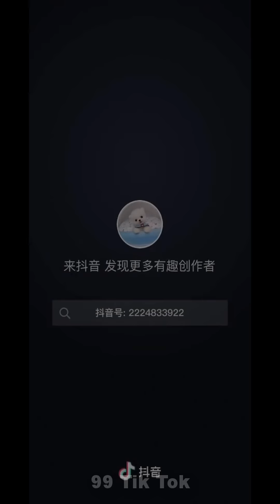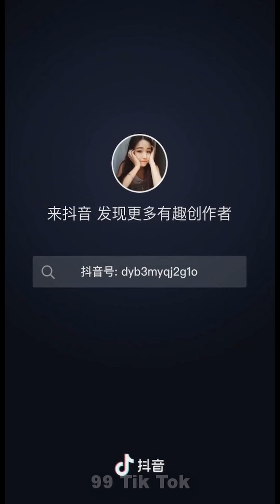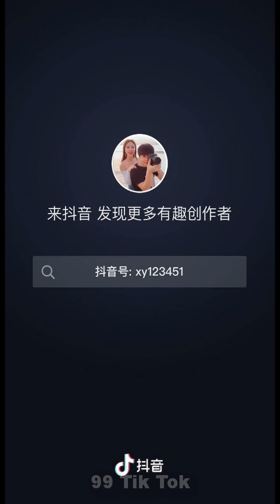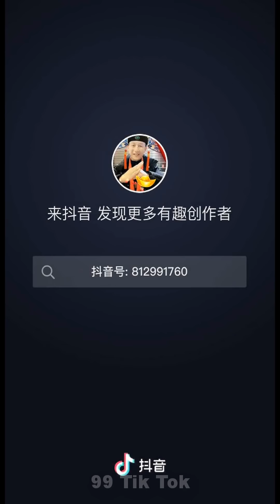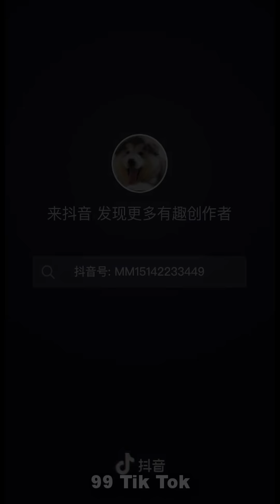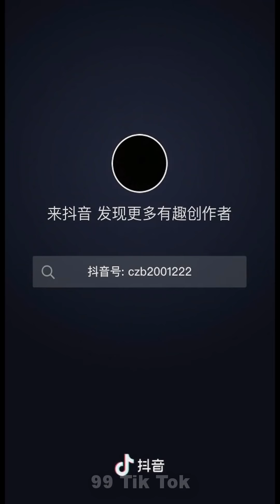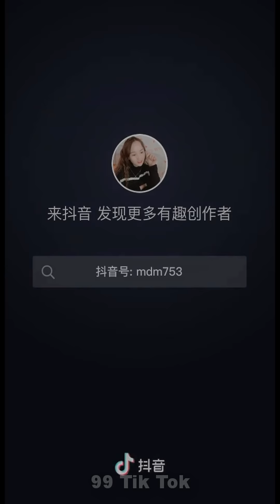Tik Tok Trung Quốc ● Những video tik tok triệu view hài hước và thú vị P85 | 99 Tik Tok